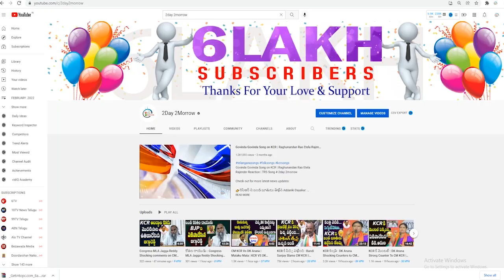Nannuri Narsi Reddy Comedy Punches on CM KCR & CM Jagan in Mahanadu | Chandra babu # 2day 2morrow